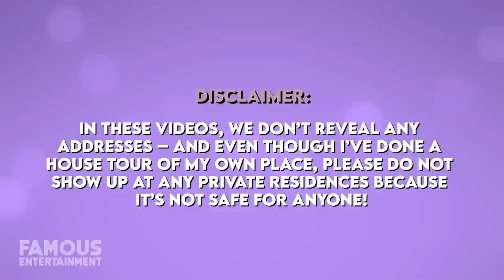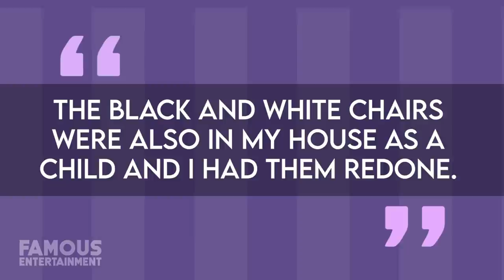Kourtney Kardashian | House Tour | Her New Dream Mansion in The Oaks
It seems Kourtney Kardashian’s latest relationship with Blink182 drummer, Travis Barker has been the talk of the town and if you didn’t already know, the two have long been neighbors in the upscale gated community of The Oaks.
Kourtney has called her current Calabasas mansion home for a while now, and after the amazing customizations, she made to the place I can see why. She’s always had a passion for interior design, and her family home is made to perfection. We’ll check out the details of her mansion in the Oaks, her former spot, and more. We even found the listing!